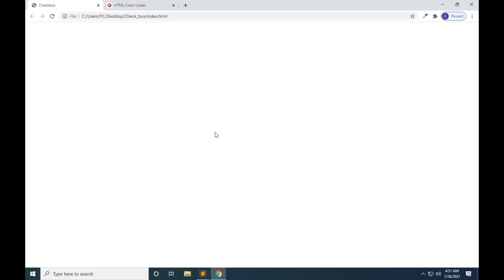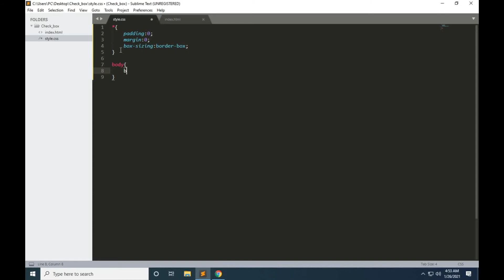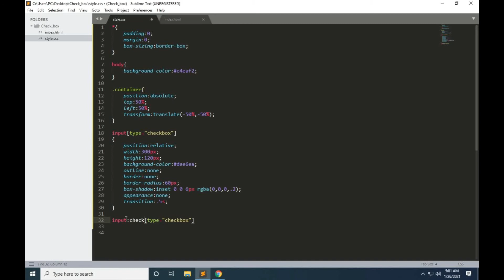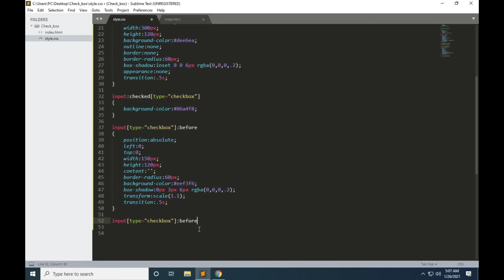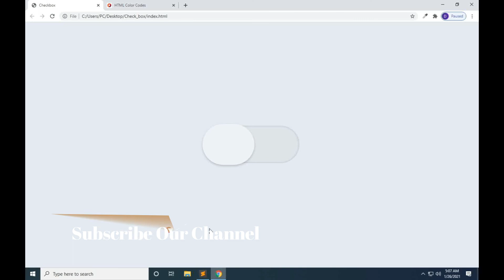Css Custom Animated Checkbox | How to make Checkbox | toggle | custom checkbox - No Use Javascript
Short Descriptions
In this Tutorial, we will learn How To Create Css Custom Animated Checkbox | How to make Checkbox | toggle | custom checkbox - No Use Javascript .

TOP CREATIVE VIDEOS LINK .
1.) How To Create Hamburger Menu Icon Buttons|Animated Menu|Hamburger Toggle Menu icon Use Html And Css.

2.) How To Create Login Form In HTML And CSS | How To Make Sign In Form Design | Login Form In HTML/CSS.